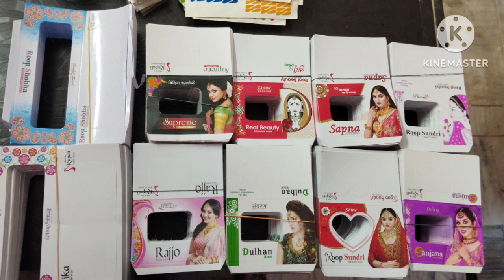bhindi cutting machine ghar par Laga kar bhindi factory chalu Karen Hogi lakh kamai-9453141756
bhindi Factory Kanpur Uttar Pradesh -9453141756 ,,, 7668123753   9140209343

Bindi business karne ke liye ek bar Jarur Sampark Karen live time support ki Jayegi